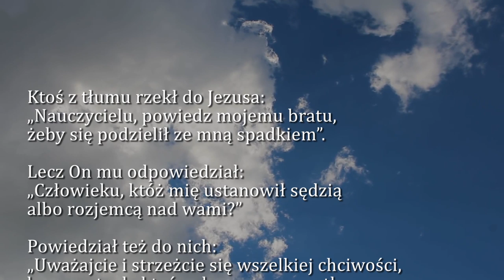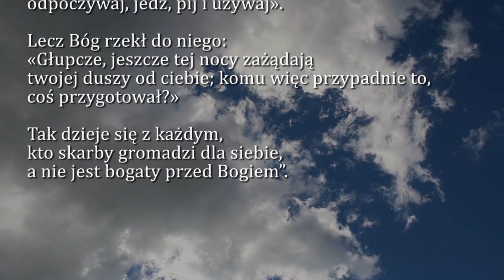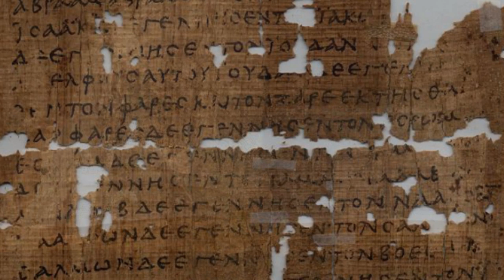Dobra Nowina na dziś | 4 sierpnia - XVIII niedziela zwykła